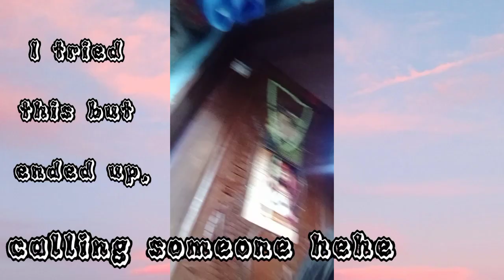EYELINER GONE WRONG!!!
Not a professional artist, but is willing to learn.

eyelinertutorial GONE WRONG